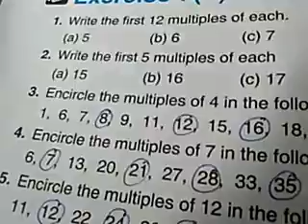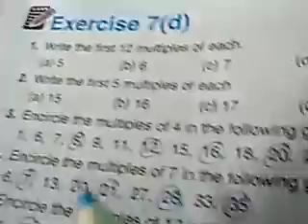Class-4 Math Ex-7(d)